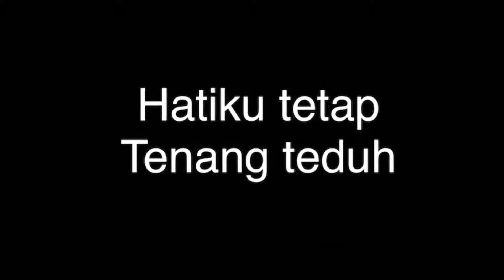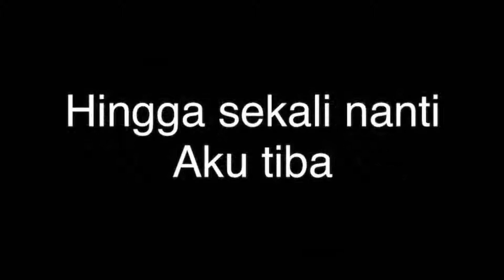Tiap Langkahku Herlin Pirena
Cut for PMKI - lyrics to support pd